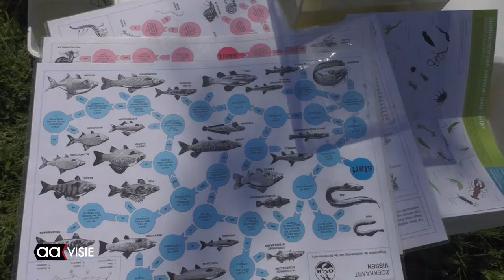Slootjesdag IVN bij de Doorbraak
Sinds 2014 vinden de Slootjesdagen plaats. Tijdens deze dagen organiseren IVN-natuurgidsen diverse activiteiten geschikt voor jong en oud.
IVN Almelo ging bij de Doorbraak kijken naar welke dieren er in en rond de sloot leven, welke planten er groeien en wat de waterkwaliteit van de sloot is. Kinderen worden op een laagdrempelige manier geprikkeld het leven in de sloot te gaan ontdekken. En soms prikt de natuur terug...